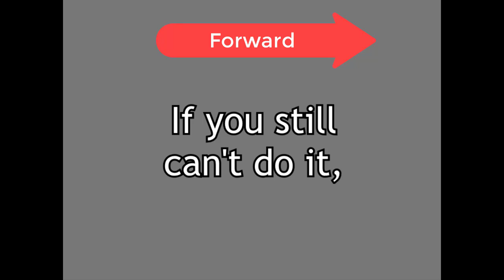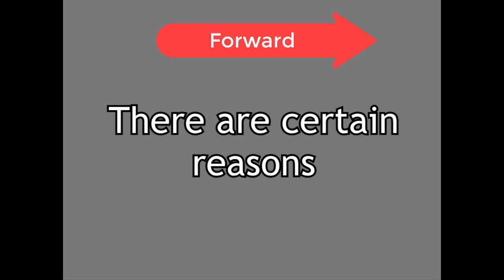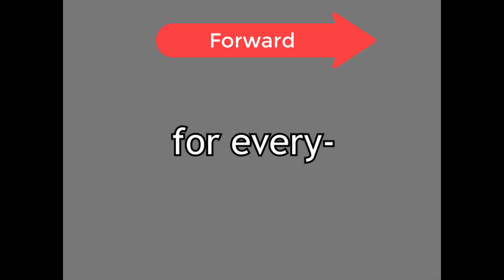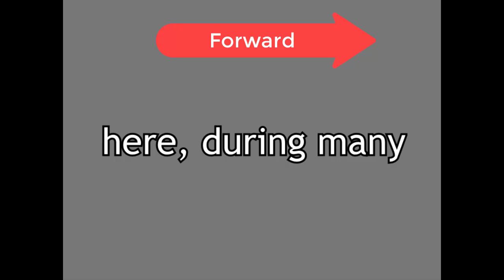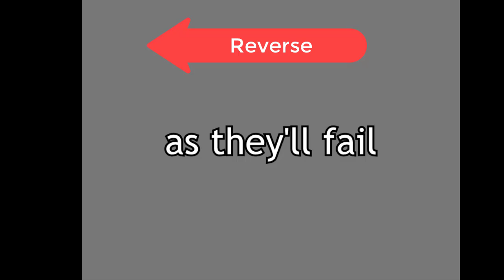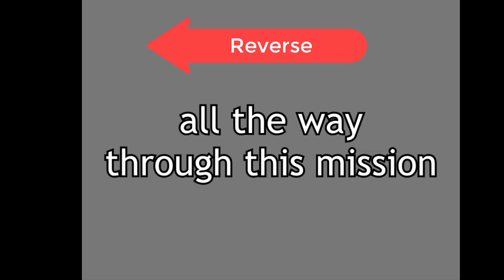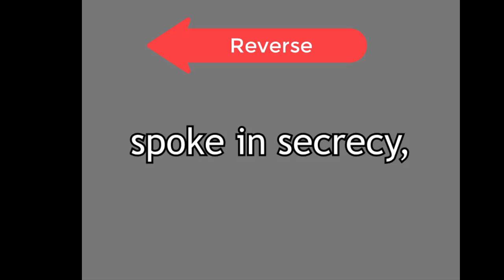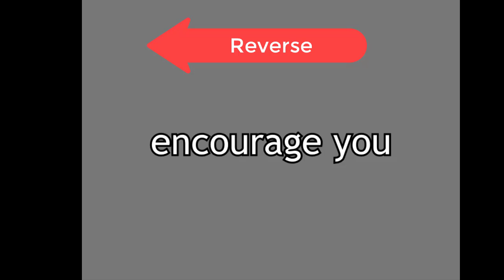49 & 50 Short Version - Lesson In Prophecy Part 2 and 3 by Danny the Budgie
This Lesson In Prophecy shows how God and the Angel's knew what was going to happen between the time Ryan posted Presentation 49 and when he began Presentation 50. It shows an example of prophecy.

To go to our website where you'll find these presentations, plus a whole lot more including dream and vision translations